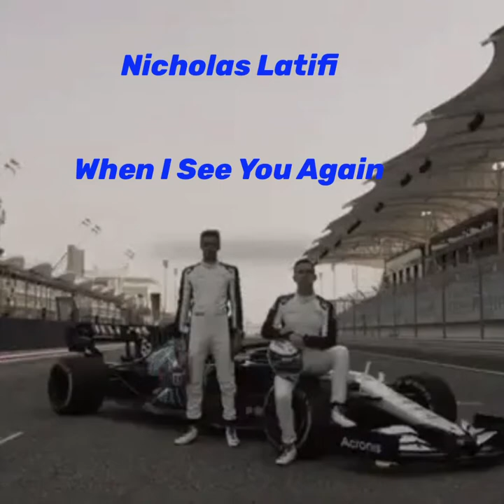Nicholas Latifi |When I See you Again